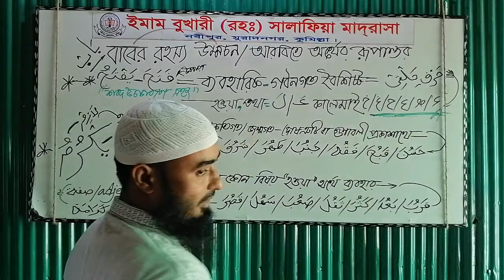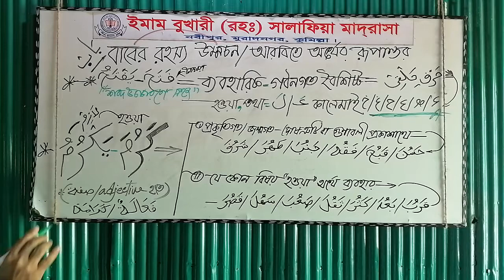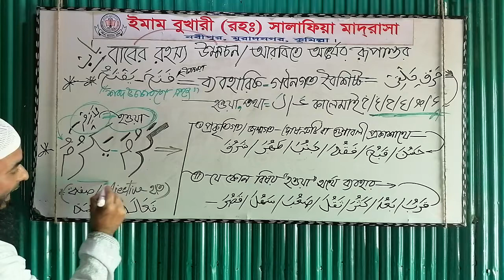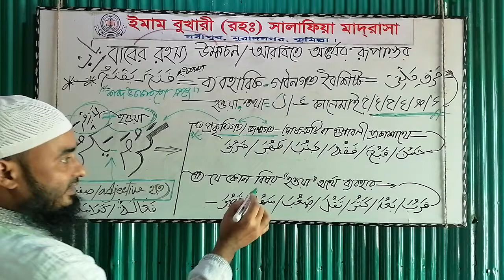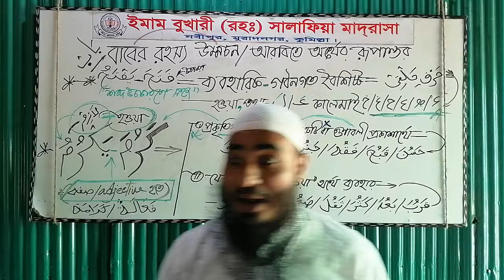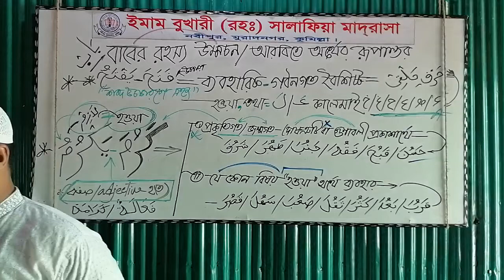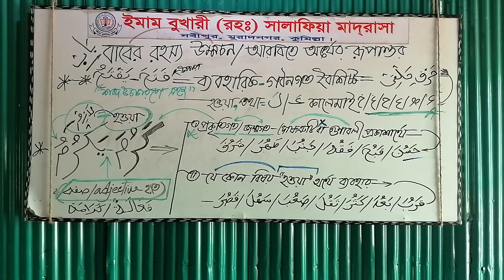বাবের আসল রহস্য ভেদ! فتح وكرم এর বৈশিষ্ট্য ব্যবহারিক ও অর্থগত!!!!!!